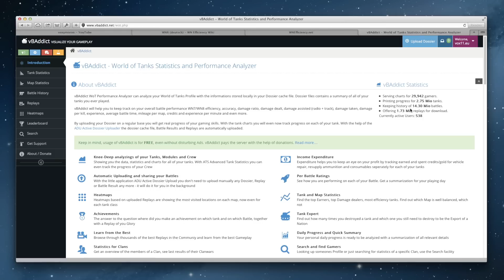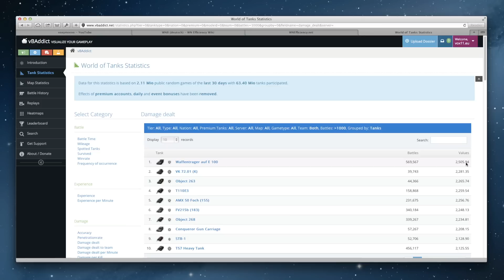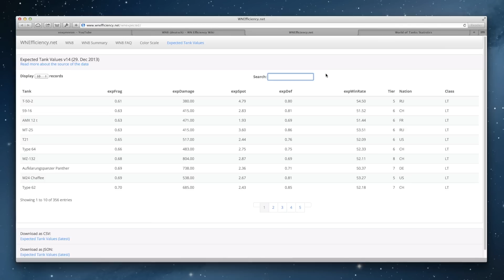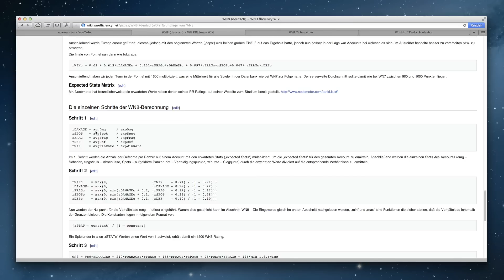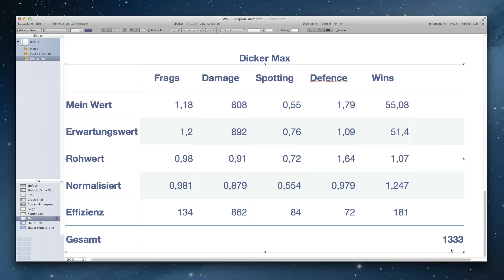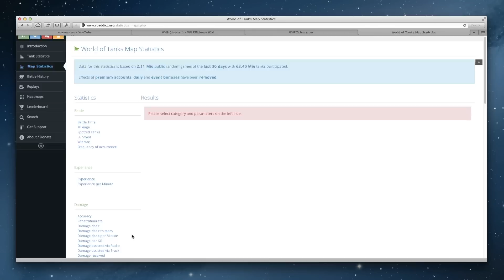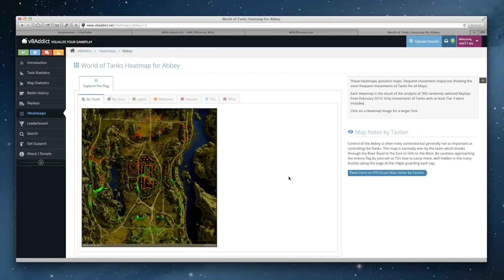WoT tu no #02 · Effizienz im Detail · [deutsch]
Noch einmal die Berechnung der Effizienz nach WN8 im Detail. Für die Statistik-Fans. ;)